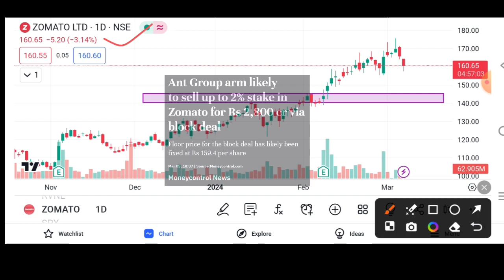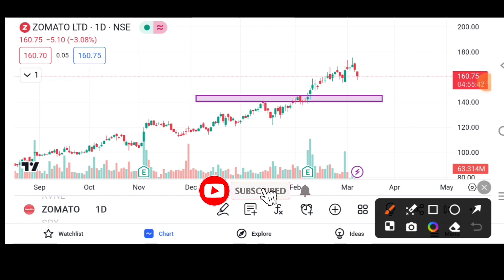Zomato Block Deal 🤝 Share 4% Down👇|| Zomato Share News 📰|| Zoamato Share Target 🎯